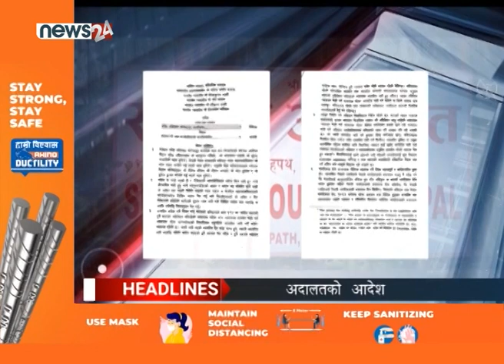PRIME TIME 7 PM NEWS_2078_02_27 - NEWS24 TV